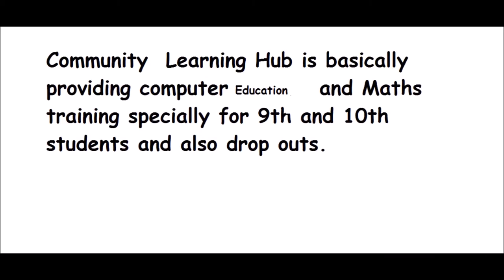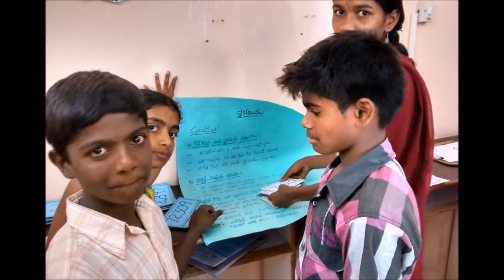ADP-PRATHAM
The video tells what ADP-PRATHAM doing at CLH